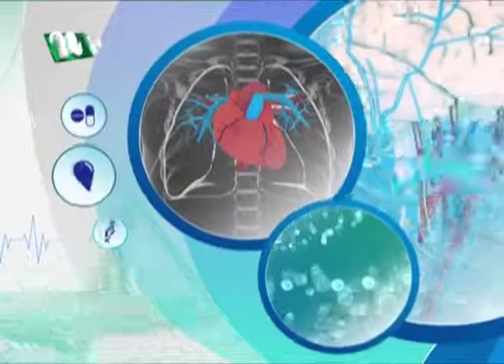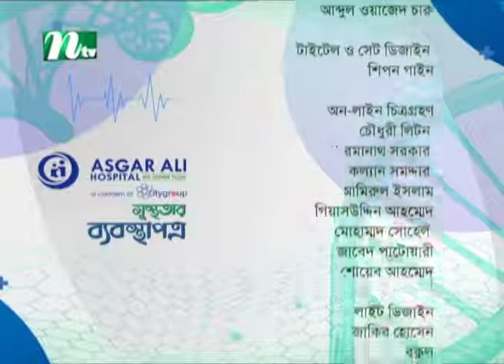অ্যাজমা ও দীর্ঘমেয়াদী শ্বাসকষ্ট (COPD) নিয়ে লাইভ হেল্থ শো | আজগর আলী হাসপাতাল- সুস্থতার ব্যবস্থাপত্র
অ্যাজমা ও দীর্ঘমেয়াদী শ্বাসকষ্ট (COPD) নিয়ে লাইভ হেল্থ শো "আজগর আলী হাসপাতাল - সুস্থতার ব্যবস্থাপত্র" অনুষ্ঠানে পরামর্শ দিয়েছেন ডাঃ আসিফ মুজতবা মাহমুদ, সিনিয়র কনসালটেন্ট - রেসপিরেটরি মেডিসিন।